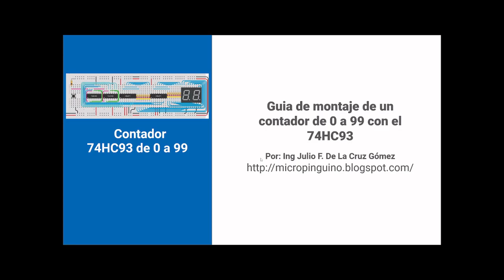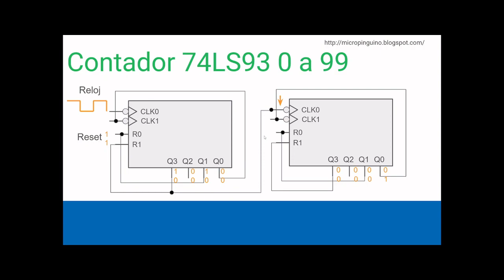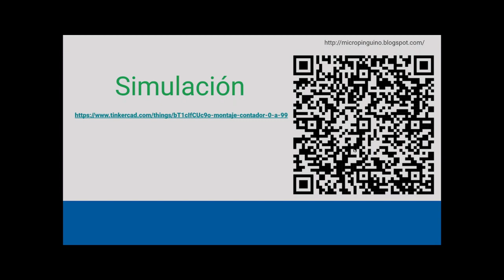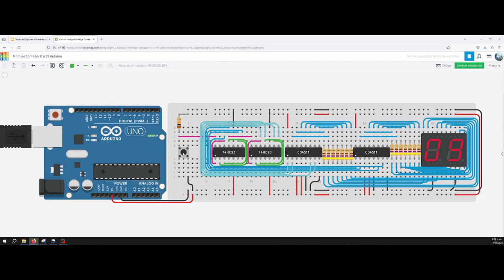Montaje de un contador de 0 a 99 empleando el 74HC93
Enlace de montaje:
En este montaje también se genera la señal de reloj empleando una placa Arduino